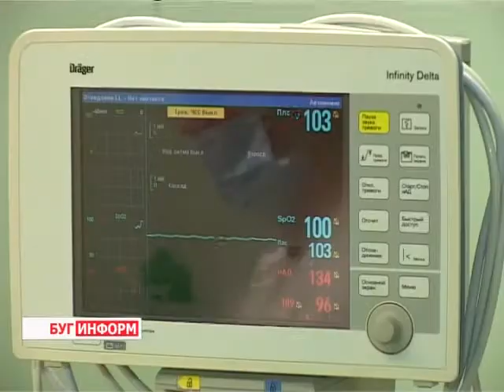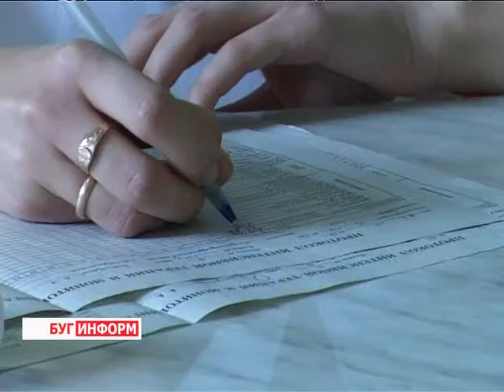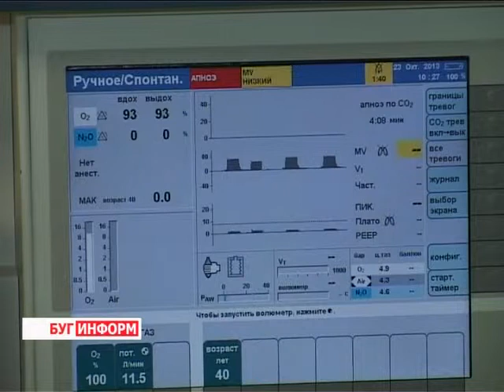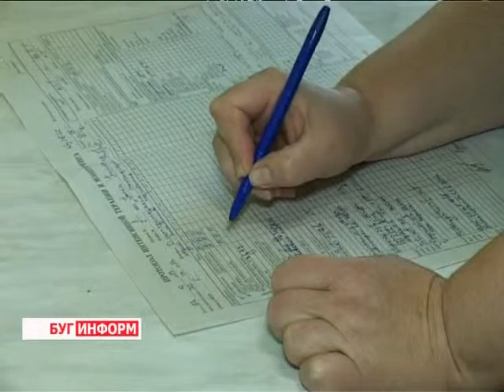2013-10-23 г. Брест Телекомпания "Буг-ТВ". День анестезиолога:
День анестезиолога:   портретная зарисовка врачей-анестезиологов Брестской областной больницы.
160 лет назад в мире прошла первая операция под эфирным наркозом. Благодаря открытию Томаса Мортона - автора общей анестезии, были спасены тысячи человеческих жизней.  Произошло это знаменательное событие в октябре. С тех пор в этом осеннем месяце анестезиологи мира отмечают  свой профессиональный праздник. Сегодня последователи врача-первооткрывателя в  Брестской областной больнице продолжают помогать людям. В отделении, где каждый день спасают жизни берестейцев, побывала наша съемочная группа.